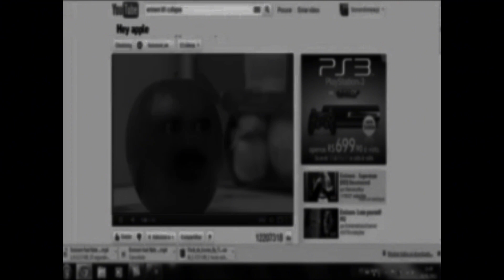Gen Z Childhood Truama (The Perfect Girl V2) Read Description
This is a gift for you ​⁠@sparkyismyname ​⁠@turneryoutubesystemthe2ndVA ​⁠@Oliverscaryvideos4013 ​⁠@nagaanimatronic30 & Etc.

Also this is my new Remasterd version I’ve made with different new childhood Truama sources this time